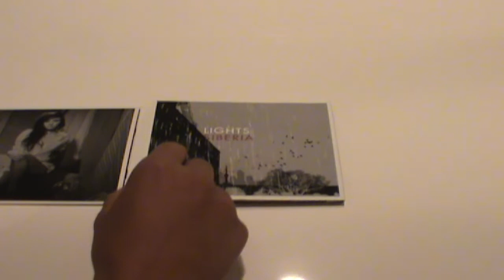Lights-Opening New Siberia Album (Zelda Treasure Chest Theme Song)